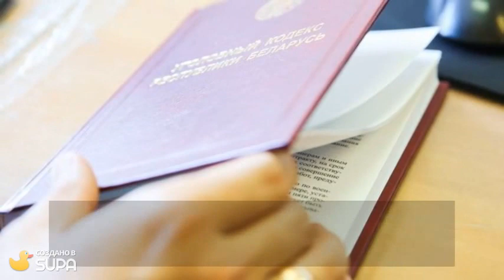Главные новости дня. 14 декабря 2021